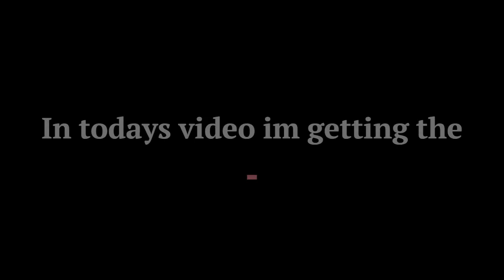How to FIND the Socksfor1 socks + PLANE SOCKS!!!(Find the Socks)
THX FOR 30 SUBS! this is a guide on how to find the socksfor1 sock and the plane sock